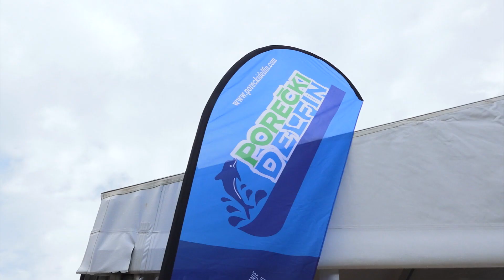Porečki Delfin 2018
Our official video from Porec Dolphin is here 🙂 We thank all our swimmers and their friends and families, visitors, organizers and sponsors !
The Poreč Dolphin is a swimming challenge for everyone – regardless of whether you make it to the finish line, your participation ensures you a medal and a t-shirt. You can swim with fins, on a float, freestyle, or backstroke ... choose the length of the course yourself.